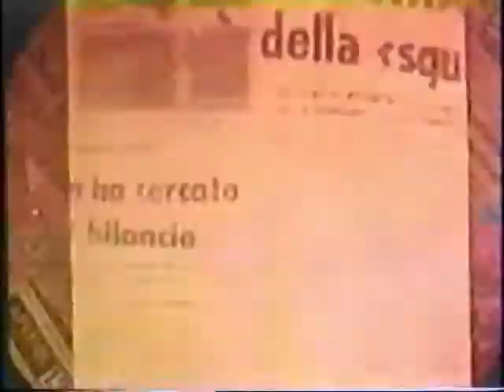Ultimate Horror Trailer Roll - Fogpop Crazy Bad Trailers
A horror film is a movie that seeks to elicit a physiological reaction, such as an elevated heartbeat, through the use of fear and shocking one’s audiences. Initially often inspired by literature from authors like Edgar Allan Poe, Bram Stoker and Mary Shelley, horror has existed as a film genre for more than a century. The macabre and the supernatural are frequent themes. Horror may also overlap with the fantasy, supernatural fiction and thriller genres.